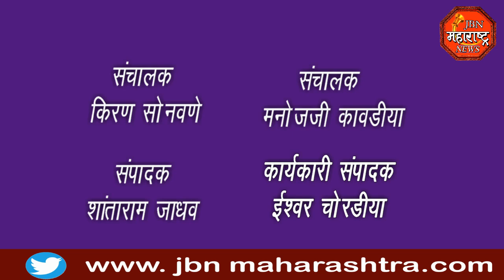jbn maharashtra news jalgaon